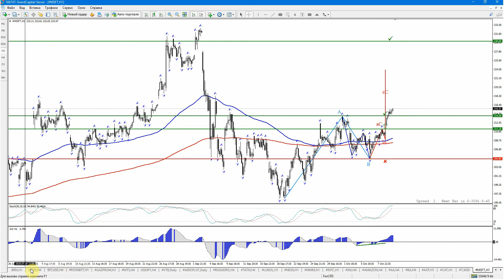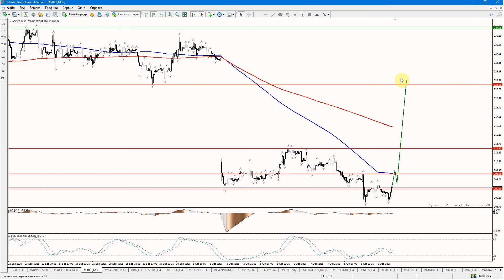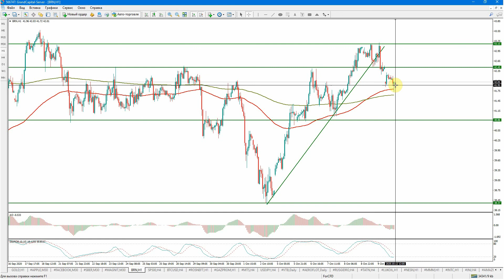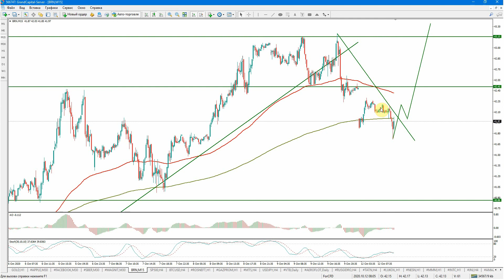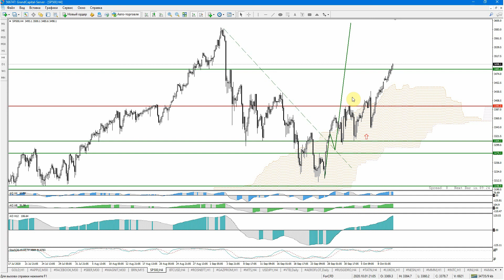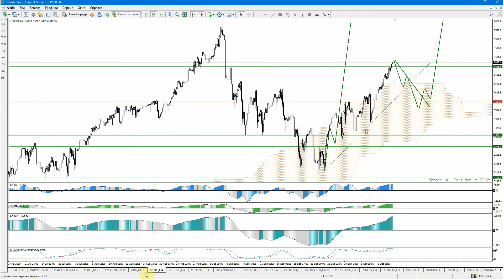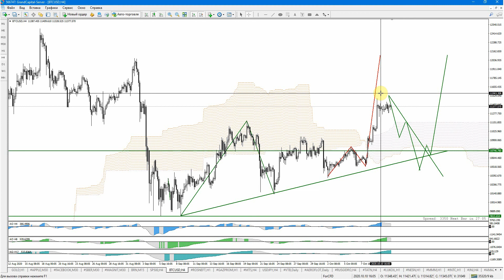Еженедельный обзор финансовых рынков 12 октября - 16 октября 2020.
Еженедельный вебинар, посвященный обзору торговых идей на валютном, фондовом и сырьевом рынке. На вебинаре были рассмотрены: EUR/USD, GBP/USD, USD/CAD, AUDUSD, NZDUSD,USDJPY,  GOLD,  APPLE, FACEBOOK, СБЕРБАНК, АЭРОФЛОТ, Магнит,  Нефть, Bitcoin и составлены по ним торговые планы.

Тайм коды из видео:
00:00 – Аналитика финансовых рынков
00:33 – Индекс Доллара
02:35 – EURUSD
06:27 – GBPUSD
12:29 – USDCAD
15:47 – AUDUSD
18:08 – NZDUSD
21:33 – Золото (GOLD)
24:39 – APPLE
25:50 – FACEBOOK
27:59 – Сбербанк
29:49 – Магнит
30:37 – Нефть
31:46 – SP500
34:01 - Bitcoin